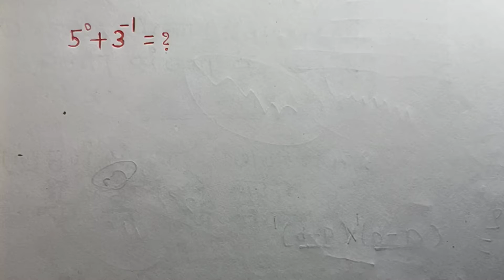math से डरने वाले सभी भाई इस विडियो को देखे एक बार में समझ आयेगा math study star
math general Advance

group d math important

rrbntpc important question

math by Ajay Yadav

ssc mts

ssc chsl

ssc cgl

ssc mains cgl